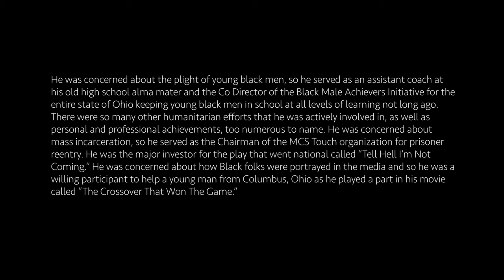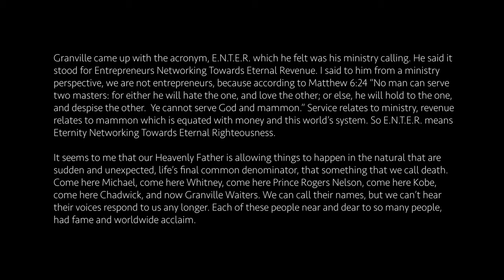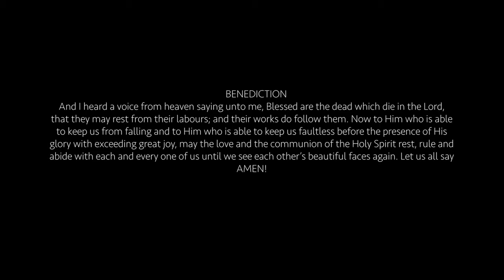Granville Waiters interview with HML Networks